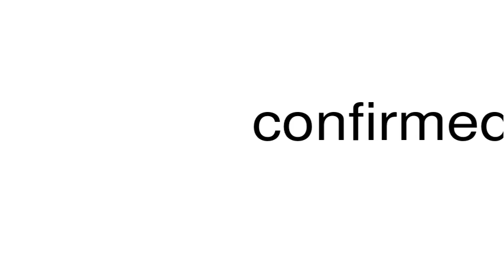How to pronounce confirmed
This is a satire channel. This is a satire channel. How to pronounce the word confirmed.